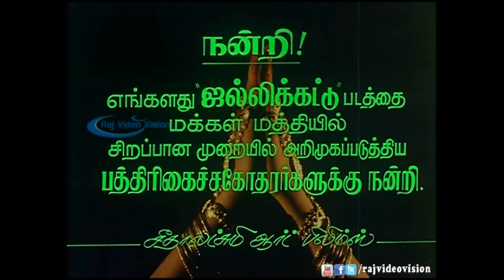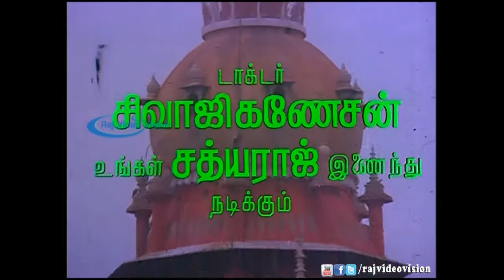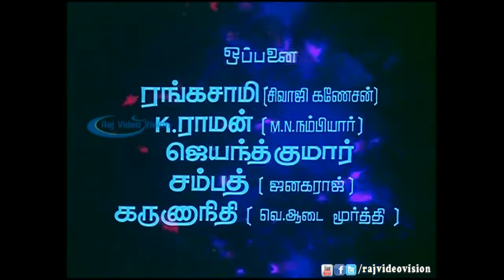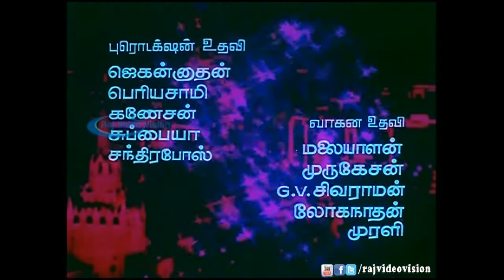Jallikattu Full Movie Part 1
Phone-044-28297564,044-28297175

Movie :Jallikattu
Director:Manivannan
Producer:Chitra Ramu, Chitra Laxman
Main Cast:Satya Raj, Radha, Shivaji Ganeshan, Prameela
Release:1987

Jallikattu is the one of the best movie directed by manivannan.Jallikattu movie is the one of the superhit movie of the year 1987,starring Satya Raj, Radha, Shivaji Ganeshan, Prameela and the music composed for this movie by ilaiyaraja.This movie was produced by Chitra Ramu,Chitra Laxman and the movie was released in the year 1987.